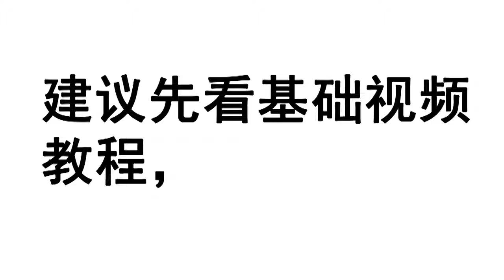A0274 Monkey Animal wool needle felting